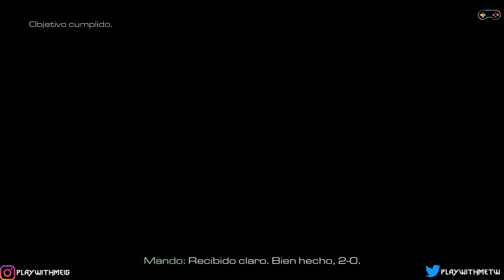14 Ciudad del pecado | Call of Duty : Ghosts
Call of Duty : Ghosts | Pc Ps4 PS3 Xbox One 360 Wii U Gameplay Español

ARGUMENTO:
La historia del juego se ambienta en un futuro cercano cuando América del Norte se sitúa al borde del colapso. Venezuela y otros países de América del Sur se habrían unido formando una alianza conocida como 'La Federación' con el objetivo de acabar con la hegemonía de los Estados Unidos, quienes previamente se confiaron del enemigo al considerarlos países "inferiores". Debido a ese error se ha pagado un alto precio al permitir que los Estados Unidos fueran atacados masivamente. Ahora, en un intento desesperado, América del Norte está intentando recuperar el control de la situación, para ello ha recurrido a los Ghosts.